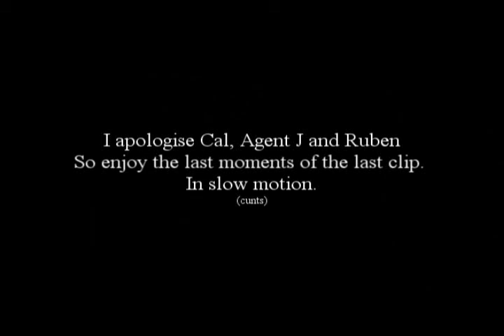Left 4 Dead is hilarious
Sony Vegas Movie Studio test really, just having a little go about it to get clips together. Been dying to merge clips together. (Really wish I could figure out how to record Stereomix and Mic effectively...!)

The piece playing in the video is titled "Al the Killer". It's a cover, I prefer this version.